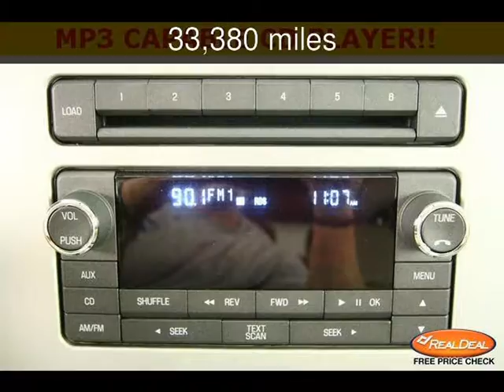2010 Lincoln MKX Used Cars - Leavenworth,Kansas - 2013-05-31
See more details about this used car This 2010 Lincoln MKX with 33,380 miles is for sale at The KC Car Guy.